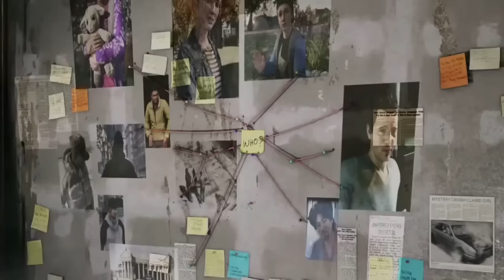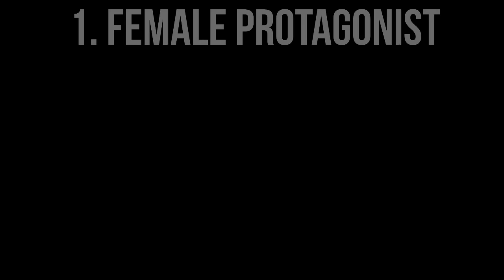WATCH_DOGS 2 | TOP 5 THINGS I WANT TO SEE - Customisation, Vehicles & Female Lead!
● Skype - LazerzZSkype